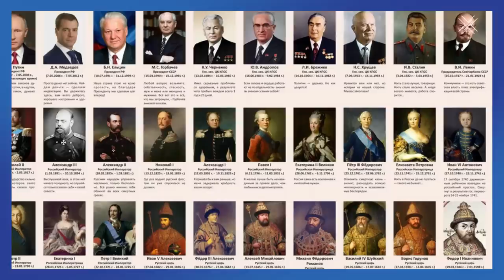Как избавиться от дракона? Книга о будущем России | Блог Ходорковского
О будущем России нужно думать прямо сейчас. Когда смена режима станет возможной, стране нужен будет готовый план действий. В своей книге «Как убить дракона» я предлагаю этот план — детальный разбор тех шагов, которые могут привести нас в то самое светлое будущее.

Кровопролитная война против украинского народа и государственности. Разоренная и лишенная будущего Россия. Как никогда близкая опасность ядерного Армагеддона. Сегодня президент России — угроза мирового масштаба. А, значит, этот дракон должен быть убит. И я не о Путине.

Что же это за дракон тогда? И кто поможет российскому обществу его убить? Об этом и о моей новой книге — в сегодняшнем блоге.

Я очень хочу, чтобы дискуссия на эту тему стартовала именно сейчас, когда у нас еще есть время. Хотя не уверен, что его много